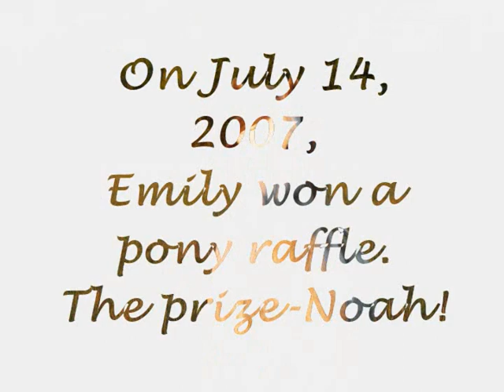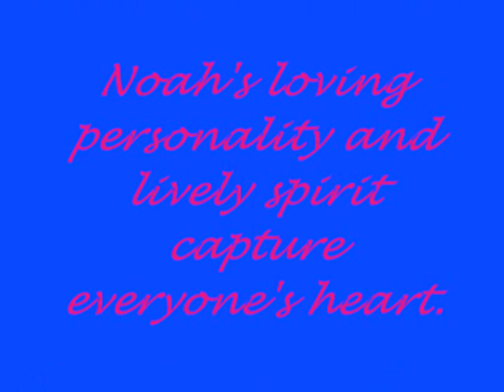Noah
~This is for Emily~

(2007) Emily absolutely adores her small pony. Although he isn't hers anymore, she will always remember Noah and the little girl that she rides for.
Love,
Caroline